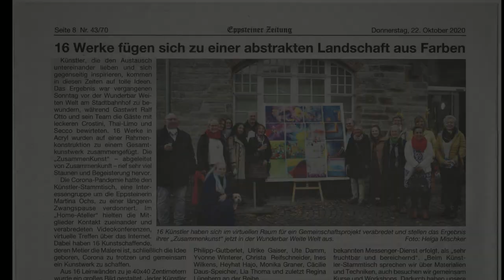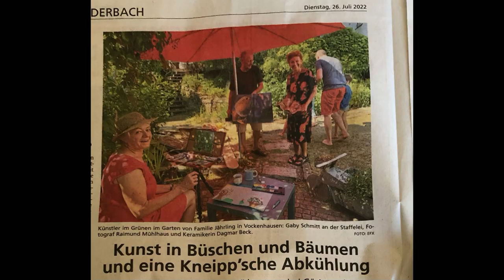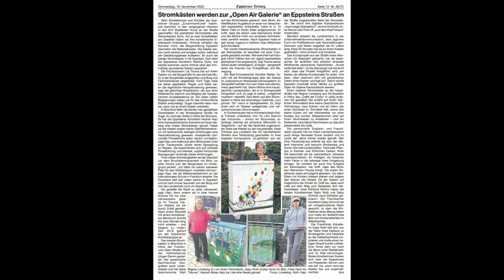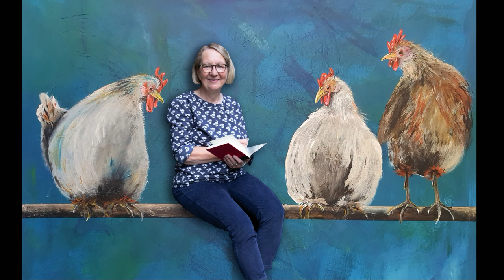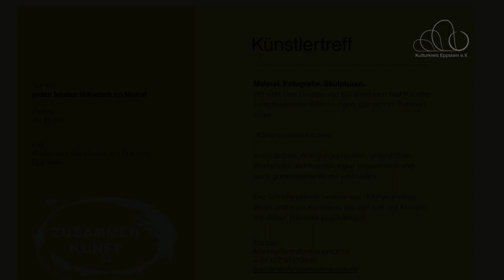Multimedia-Präsentation im Rahmen der Ausstellung des Kulturkreis Eppstein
Präsentation von Aktivitäten des Künstlerstammtischs Eppstein